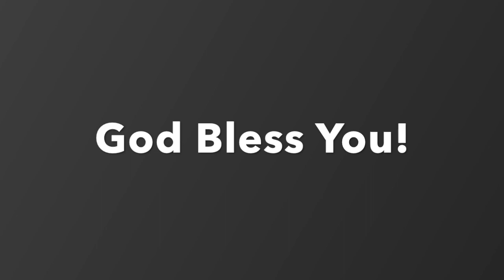Tuesday Prayer: Be Transformed From the Inside Out